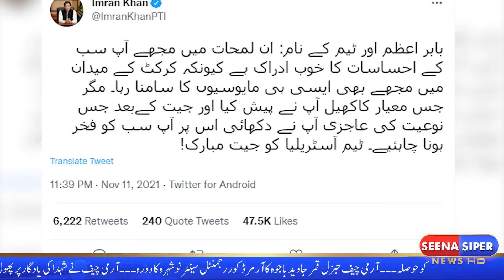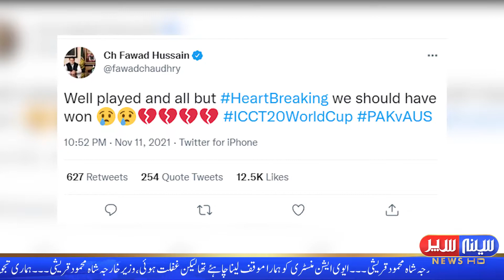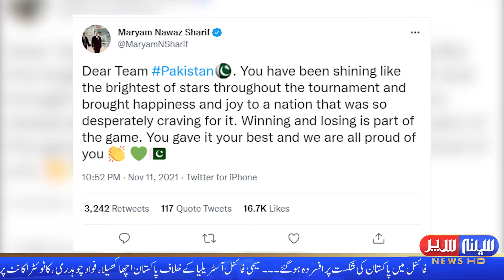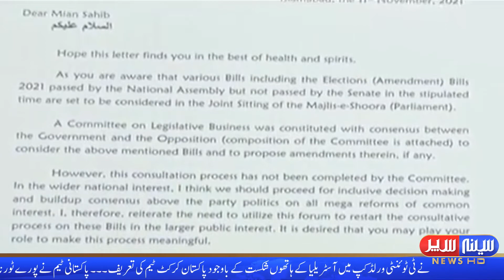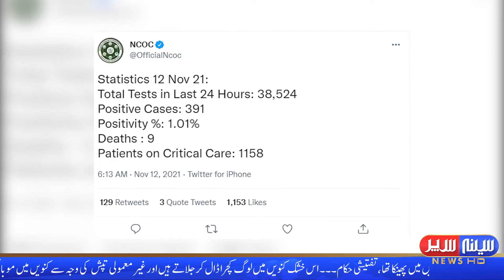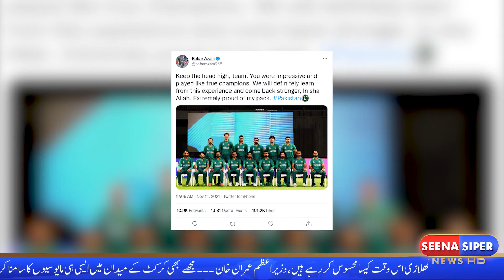Seena Siper News HD I 06:00 PM I Bulletin I 12-11-2021